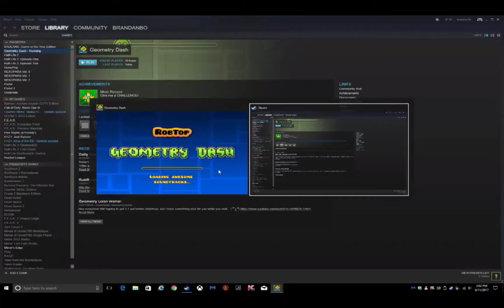First Ever Reaction From Me. | GD 2.1 Gauntlets | Fire Aura (Reaction). By: Sumsar.